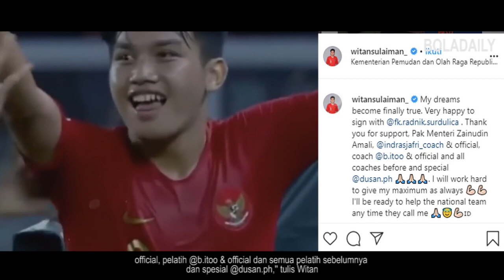RESMI WITAN GABUNG KLUB EROPA‼️Inilah Sejarah Awal Witan Masuk Klub Kasta Tertinggi Serbia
witan resmi gabung klub kasta tertinggi Serbia